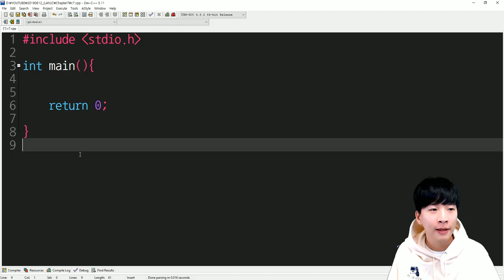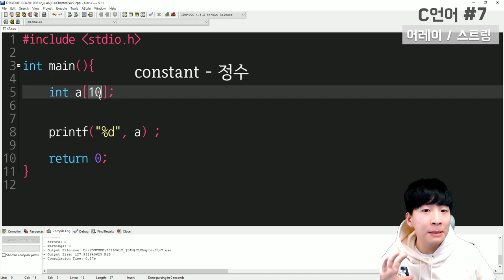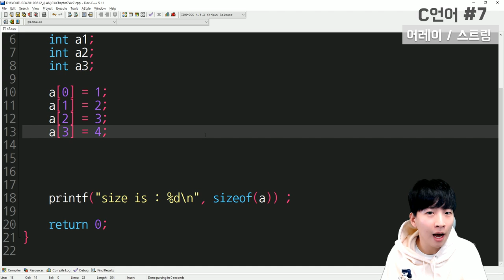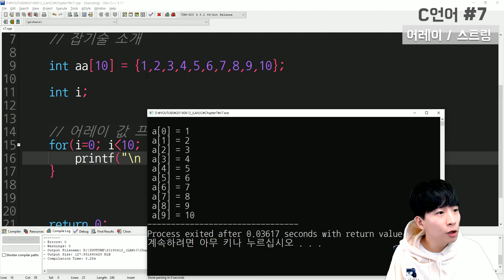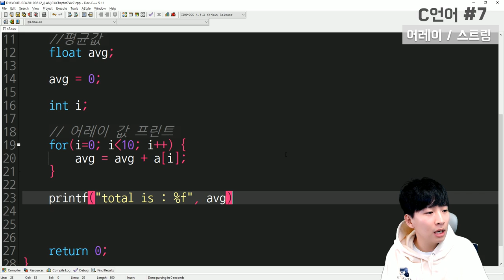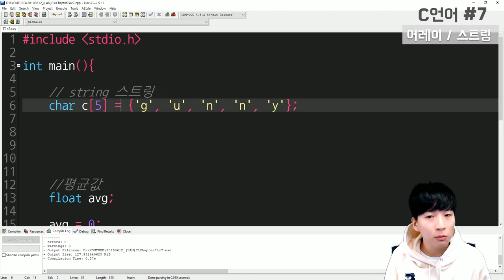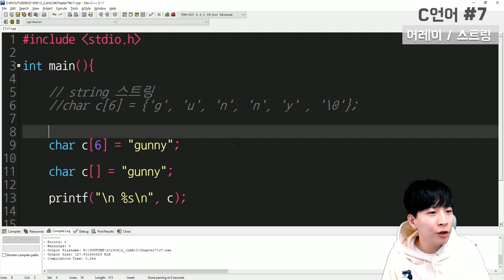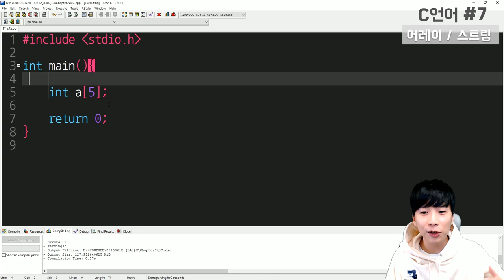29살의 C언어 with 거니 [Chapter#7 - 어레이 / 스트링]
29살의 C언어 일곱 번째 영상에서는 Array / String (어레이와 스트링)에 관해서 얘기합니다.

그 중 정적 어레이가 무엇인지 어디에 어떻게 쓰이는지에 관해서 얘기합니다. 그리고 캐릭터 타입의 어레이인 스트링과 관련하여서도 얘기합니다.

감사합니다.